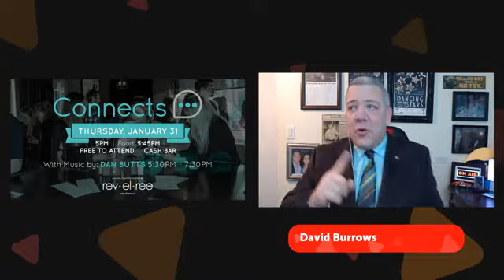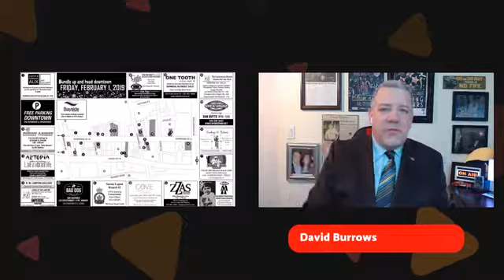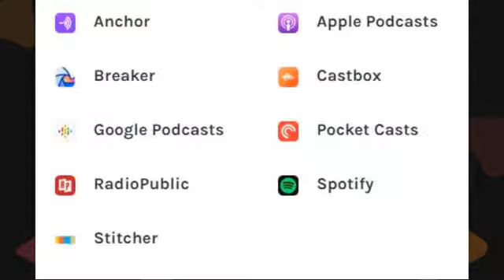��The Show LIVE with David Burrows #48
This weeks guests:

➡️➡️Peter Rankin - Coordinator for 'CONNECTS'. Connects is Sarnia-Lambton’s hub for social and professional networking! The group exists for anyone between the ages of 19-39, who would like to make meaningful connections and relationships in the area.

➡️➡️Les Jones - Sarnia-Lambton Crime Stoppers is a registered, non-profit community oriented program that relies on help from the citizens, media and our local police, in conjunction with other jurisdictions. Governed by a volunteer civilian board under the direction of our civilian coordinators.